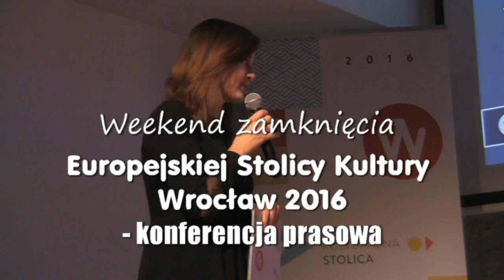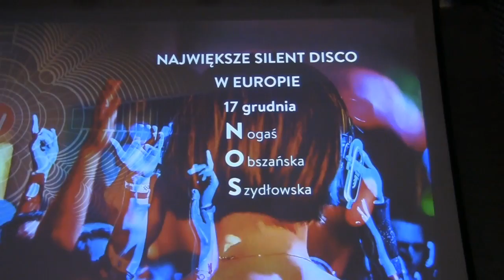Weekend zamknięcia Europejskiej Stolicy Kultury Wrocław 2016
Multiwidowsko „Niebo” przygotowane w Hali Stulecia przez Chrisa Baldwina, kuratora ds. performance będzie elementem wieńczącym ceremonię zamknięcia Europejskiej Stolicy Kultury Wrocław 201 w dniu 17 grudnia o godz. 14.30 i 19.00.
O szczegółach weekendu zamknięcia mówiono na konferencji prasowej 6. grudnia 2016 r.